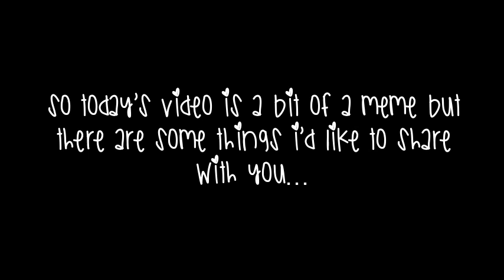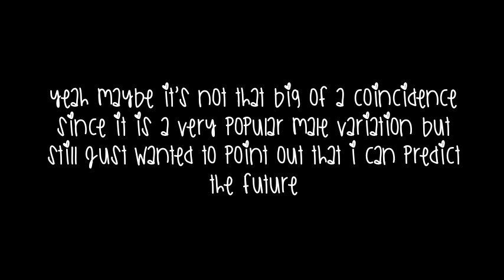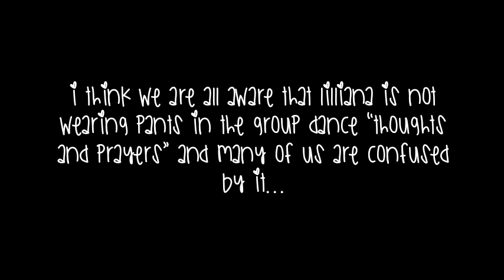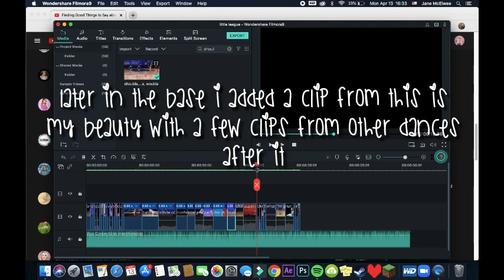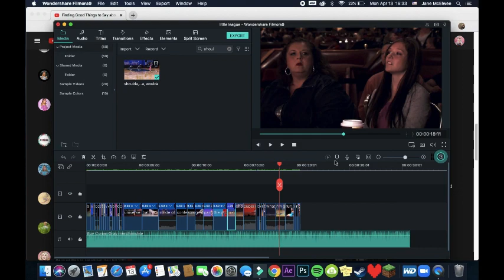predicting the future, what happened to lilly's pants, and why i hate filmora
💜request channel💜

💜socials💜

Picsart: glitzandglamour3394

💜questions💜

Q: will you join my comp? A: depends on how many I’m in! Just ask and I’ll let you know :)

Q: editor? A: for vids I use after effects and filmora, and for thumbnails I use photoshop